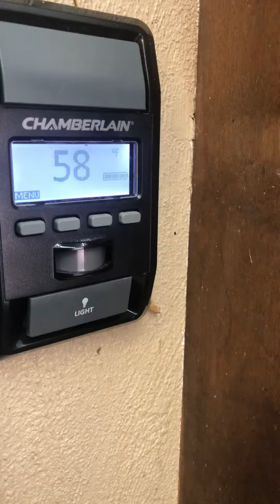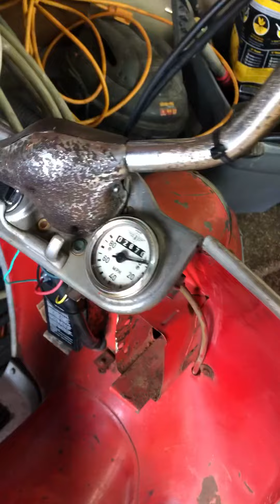1958 Zundapp Bella R154K ready for sale — all original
1958 Zundapp Bella R154K ready for sale — all original